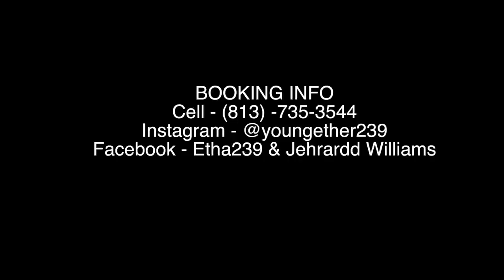PASTOR TROY FT. ETHER I Want War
Fort Myers FL and ATL collaboration from ETHER featuring Pastor Troy. ETHER a.k.a (Jehrardd Williams) has a story to tell as you can see if you CHECK OUT THIS ...ALBUM AND NEW MOVIE TITLED: "STAND MY GROUND" COMING LATE 2019! Close Range Ent.